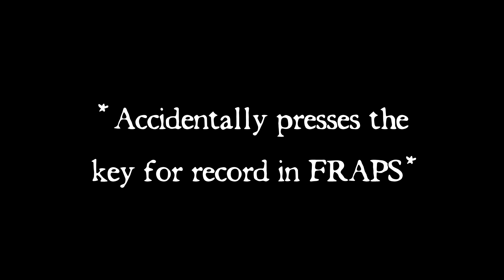Warlords of Draenor Beta: Ep 15 - Ga'nar's Revenge with Sergeant Slack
Warlords of Draenor Beta: Working for the Frostwolf Clan we help to quell Ga'nar's bloodlust, much to the chagrin of Durotan.

Sergeant Slack here from Banana Bomb Productions with a look at the Beta for Warlords of Draenor the new expansion for World of Warcraft coming out in November 2014. Patch 6.0 sees a return to a previously forgotten continent, actually located in a parallel dimension where the orcs did not submit to drinking Mannoroth's blood, and features heavily in previous wow lore.  We fight with, against and for the iron horde as we try and save yet another continent from evil. Who will wins this time?

Have Something to say? Get Slack!